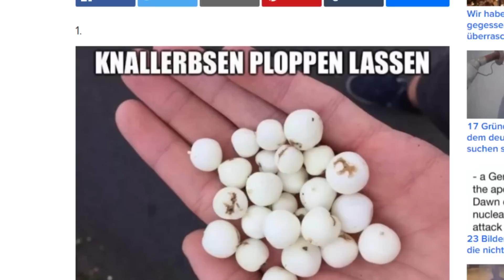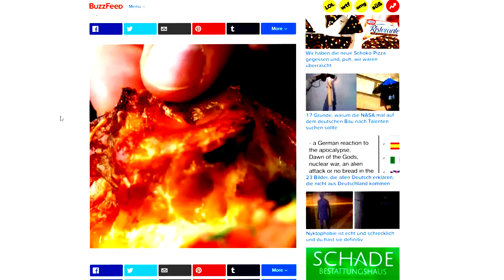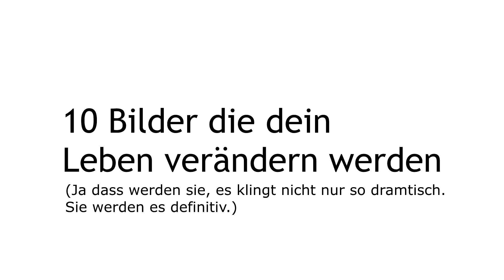10 Bilder die dein Leben verändern werden! WIRKLICH!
•Outro Musik von:
•Mein Equipment•
✗Kamera Mikrofon
✗Ansteck Mikrofon
✗Capture Card
Dies bedeutet wenn du über diesen Link etwas kaufst, krieg ich einen kleinen Anteil des bezahlten Preises. Es fallen keine Mehrkosten für dich auf.

Liebe Grüße
Kegy